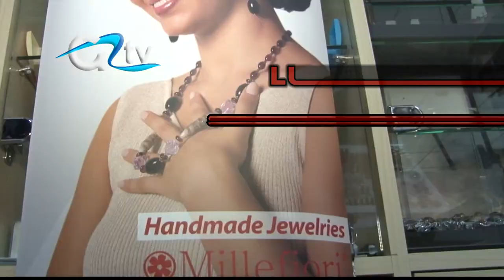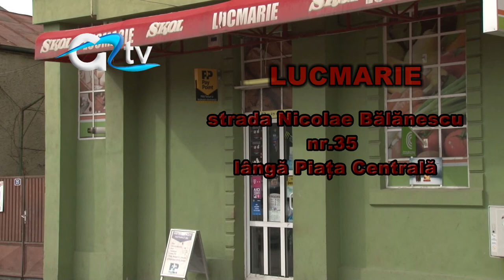RECLAMA LUCMARIE by TV Giurgiu